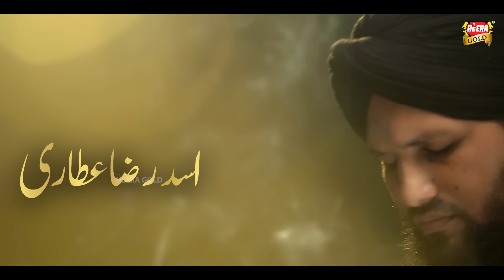New Heart Touching Naat - Madina Yaad Karlena - Asad Raza Attari - Official Video - Heera Gold